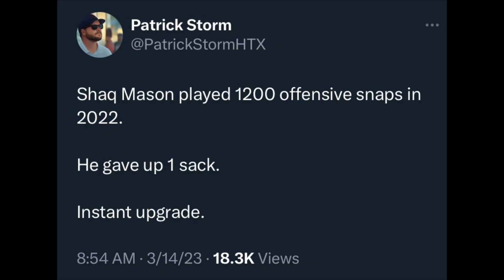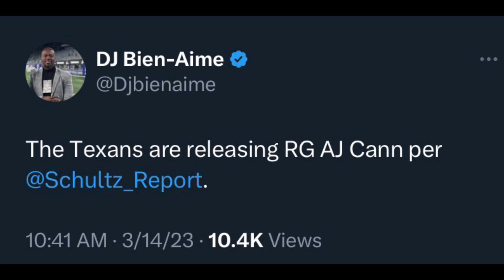Texans TRADE for Shaq Mason!!!